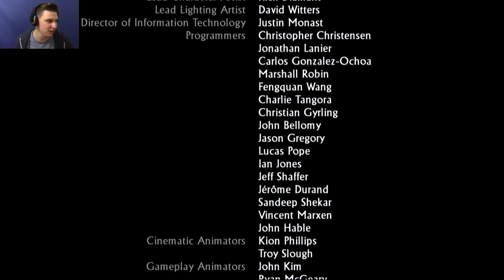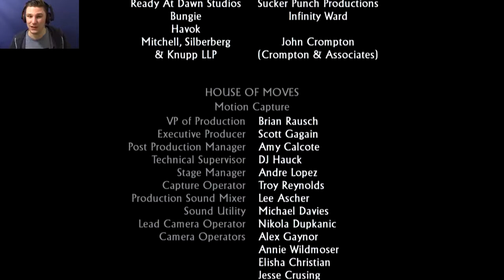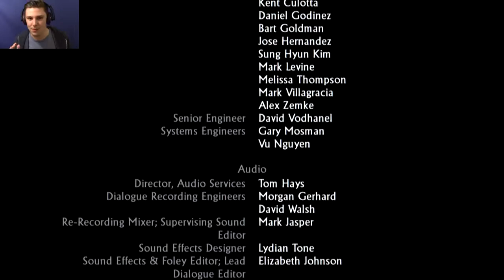IT ALL ENDS HERE | Uncharted 2 #11 (Finale)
Nate Faces Off With Lazarevic